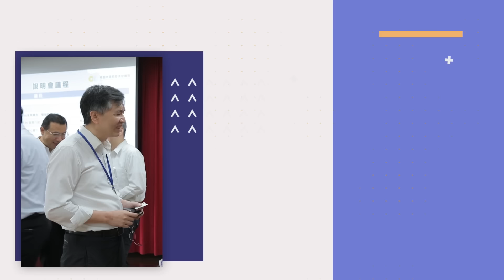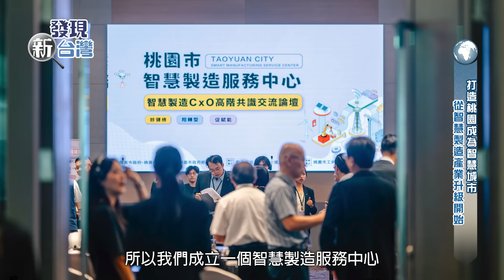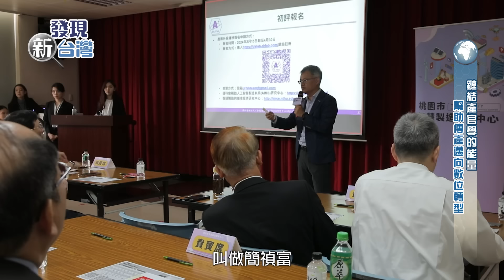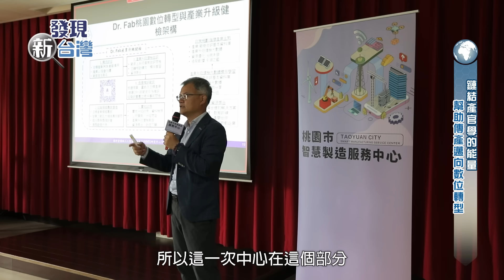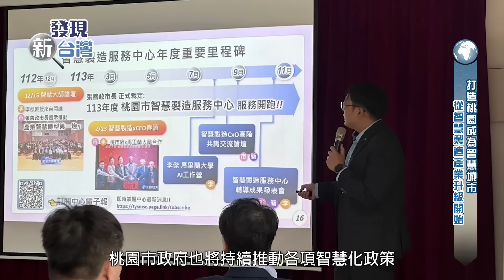【發現新台灣】桃園市政府經濟發展局 智慧製造服務中心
【桃園市智慧製造服務中心】
桃園市政府因應數位轉型及智慧製造浪潮，成立「智慧製造服務中心」助力在地產業升級。在「產業升級健檢」方面，整合產學界智慧製造與數位轉型的知識與建議，透過線上系統自評與即時回饋，提供企業具體改善建議。由簡禎富副校長團隊組織領域專家學者，至廠區環境實地訪視進行複評，產出更細節、客製化的升級健檢報告。